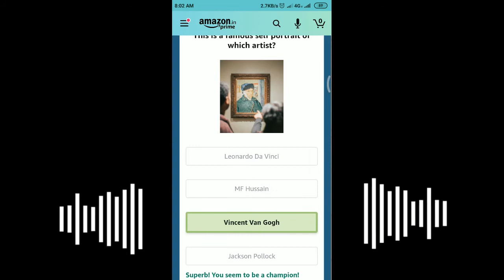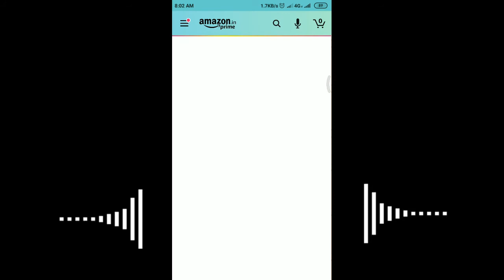Amazon Quiz 25 September 2020 Answers Win – Ray-Ban Sunglasses | Today Amazon Quiz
Amazon Quiz 25 September 2020 Answers Today Is Live Now. You Can Submit The Correct Amazon Quiz 25th September Answers Today. If You Play Today’s 25th September Amazon Quiz Then You Will Enter The Amazon Quiz 25 September Lucky Draw To Win Ray-Ban Sunglasses

Amazon Quiz 25 September 2020 Answers – Win Ray-Ban
Sunglasses

25th September Amazon Quiz Answers:
Q1: Which Of These Teams Recently Went Unbeaten To Claim The 2020 Caribbean Premier
League Title?
Answer 1: Trinbago Knight Riders
Q2: Which Adhesive Brand Has Recently Been Relaunched With The Tagline ‘Repair Is Better
Than Replace’?
Answer 2: Araldite
Q3: ‘Ride Together, Die Together’ Is The Tagline Of Which Movie That Is Currently The Highest
Grossing Movie Of 2020 Worldwide?
Answer 3: Bad Boys For Life
Q4: This Famous Ferris Wheel Is Found In Which City?
Answer 4: London
Q5: This Is A Famous Self Portrait Of Which Artist?
Answer 5: Vincent Van Gogh

Youtube's gaming channel, featuring news, reviews, playthroughs and more. This channel for your GameLovers  ♦ The Ideal Pro Gaming for You! ♦

Credits:
Intro - Recreated  from @Renderforest
Outro - Recreated from @Letuscreatesomthing

•  Pro Gaming - 2020